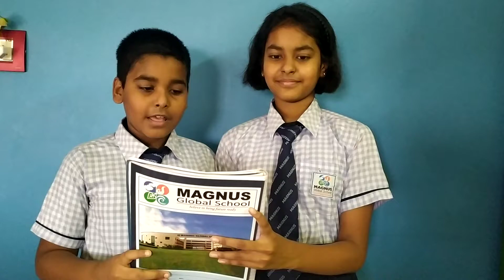Teacher day special speech in English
By Ishika Tasnim and RivanAbbas 💞 you